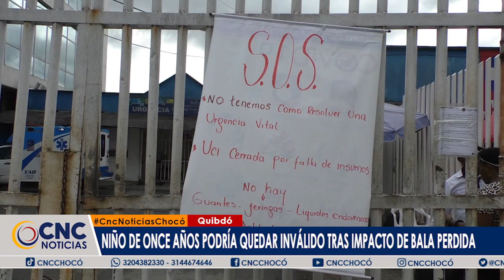Niño de once años podría quedar inválido tras impacto de bala perdida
En la ciudad de Medellín se recupera un niño de once años víctima de una bala perdida, su padre narró lo sucedido aquel domingo cuando dormía junto a sus hijos, a su vez hizo una súplica a los violentos para que frenen la ola de violencia y a las autoridades que tomen las medidas necesarias y así retorne la tranquilidad a Quibdó